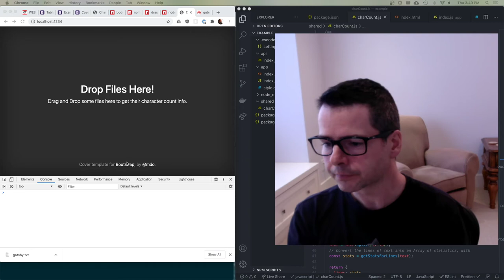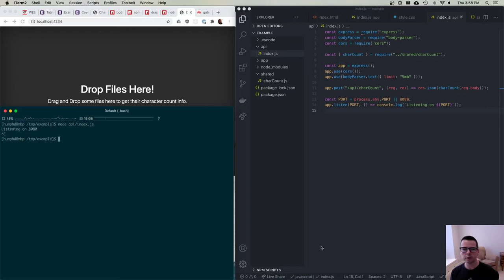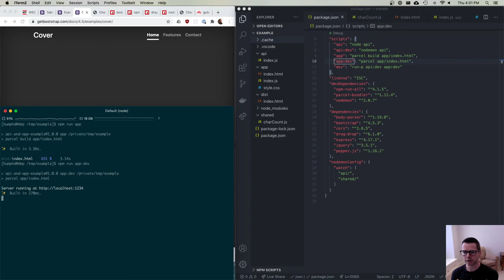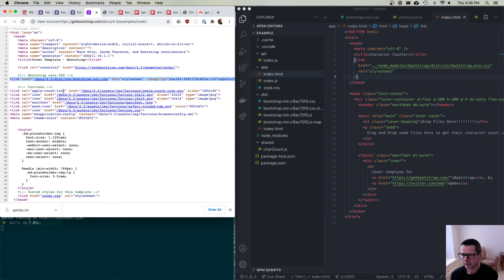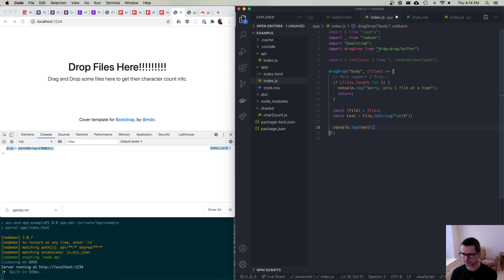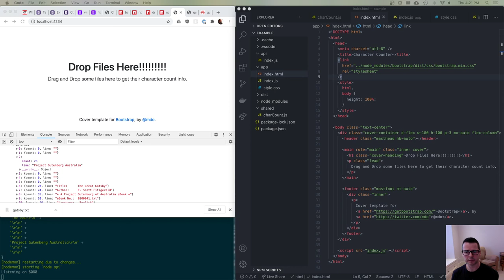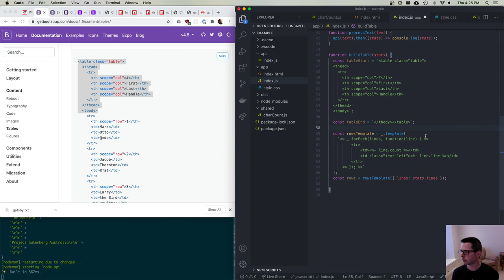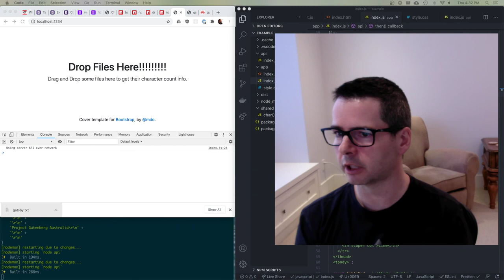WEB422 Week 02 Part 3 - Web API and App Together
Using a JavaScript module in the browser and node, creating a single project with multiple servers: api and static web app.